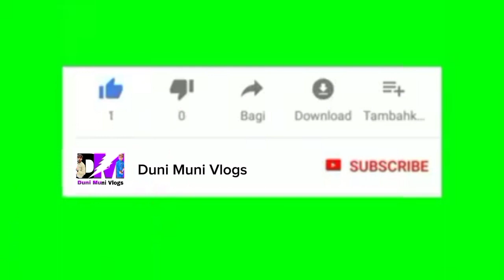My4th Vlog cricket please subscribe my YouTube channel